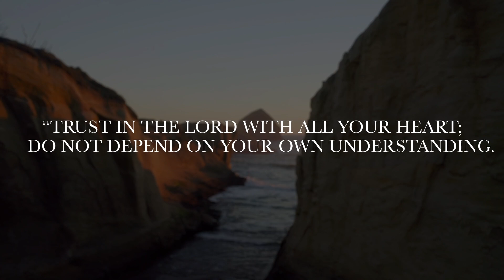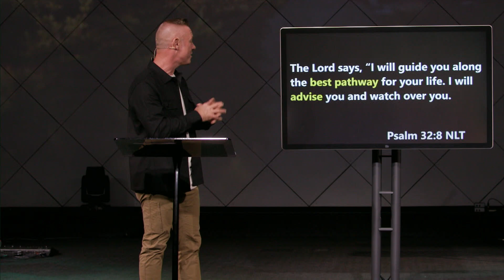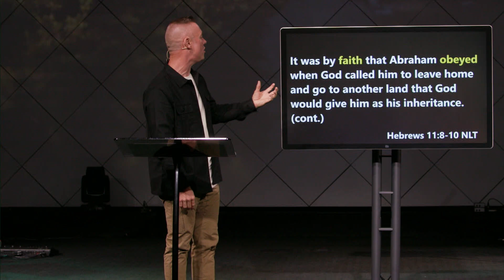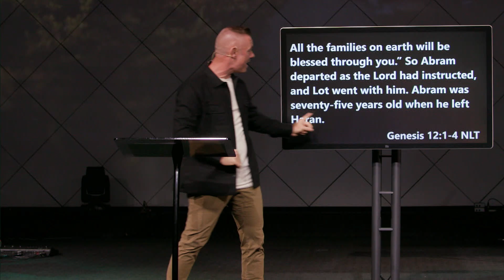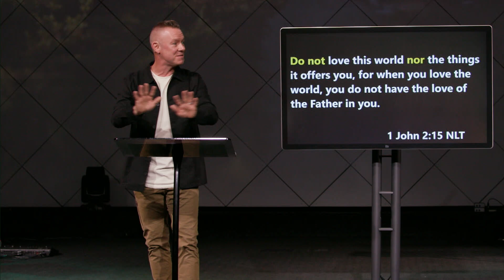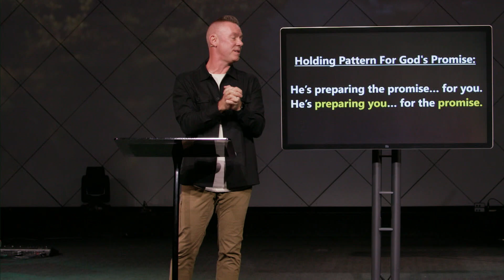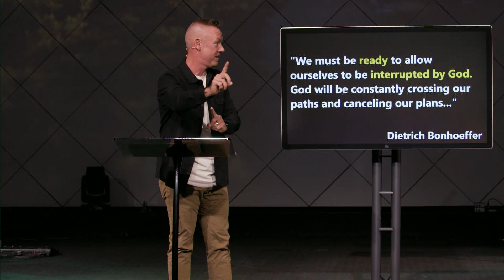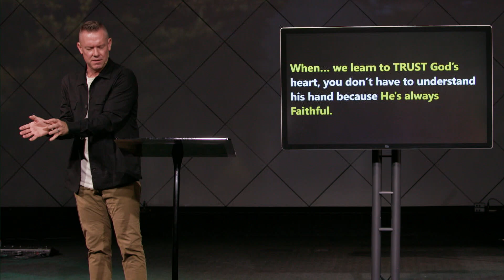Which Path Is The Right Path - Mitchel Mershawn